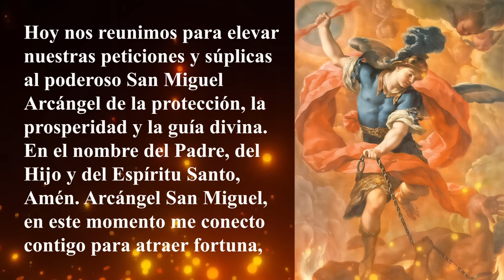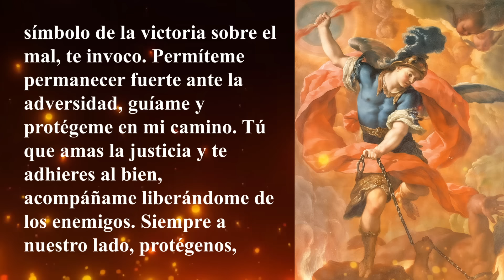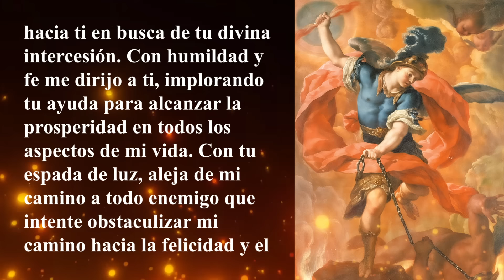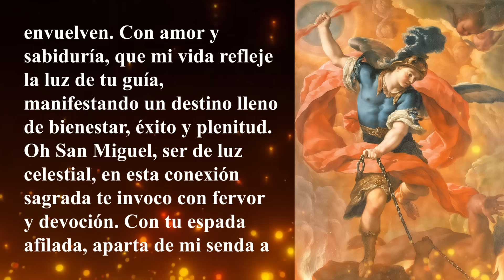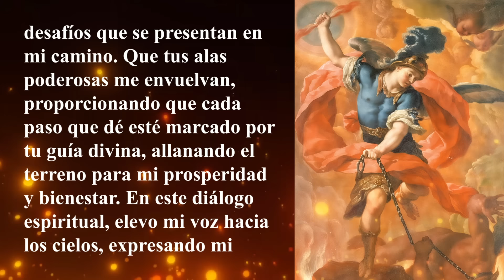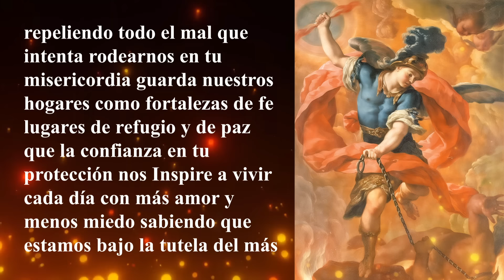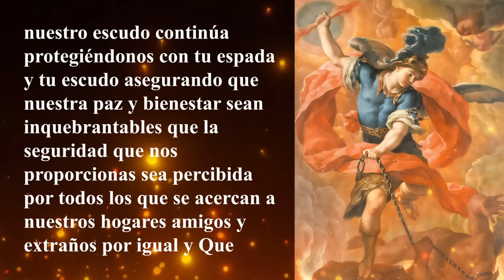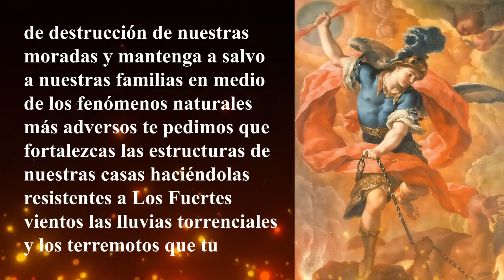ORACION A SAN MIGUEL ARCANGEL PARA PROTECCION DE TODO MAL, ENEMIGOS, MALDICIONES, HECHIZOS Y DEUDAS